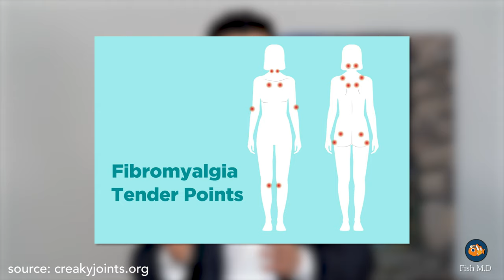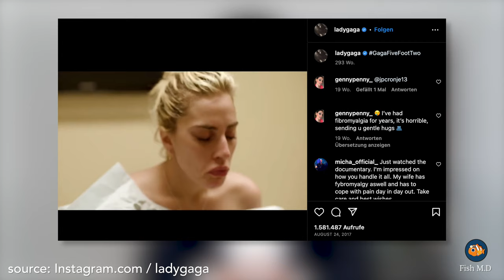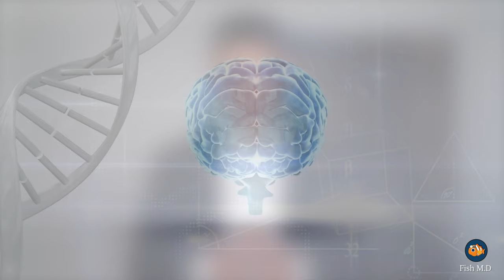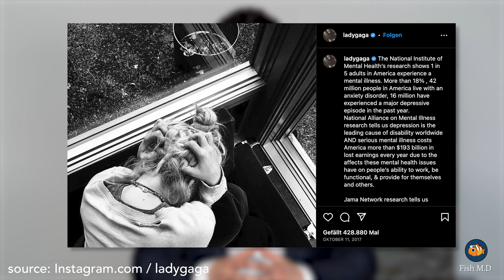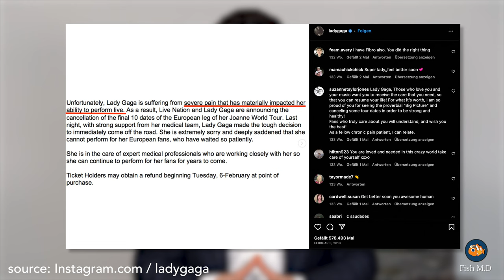The World's Most Misdiagnosed Disease - Fibromyalgia | Dr. Michael Hoffmann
Today we talk about a relatively unknown disease called Fibromyalgia. We discuss its symptoms and what can help you to live your best life despite the illness